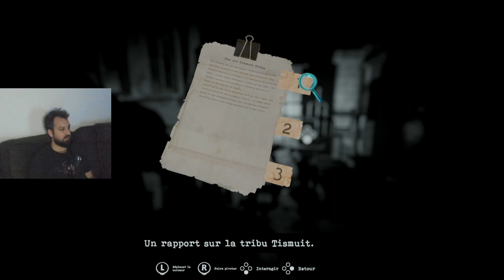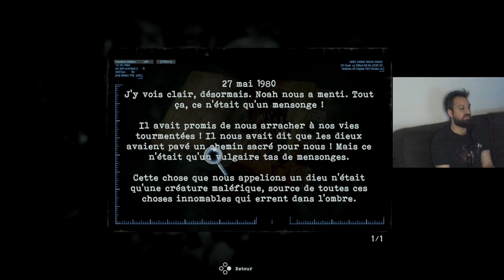OSG #32 Tormented Souls - épisode 24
Trente-deuxième jeu d'un concept original les OS (one shot) Games sur Tormented Souls.

Les OS Games sont un concept que j'ai créé où les spectateurs proposent des jeux, parmi eux 5 seront sélectionnés et mis au vote avec les points de chaîne le mercredi soir sur Twitch.